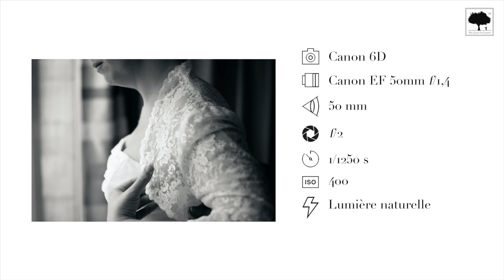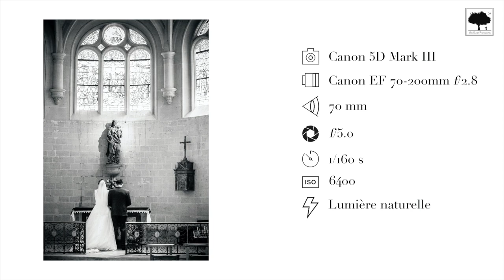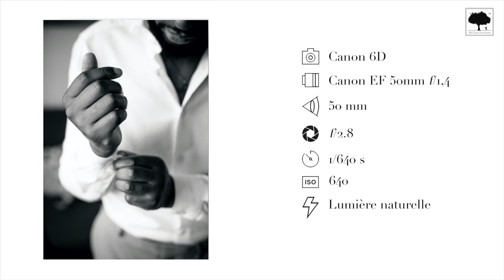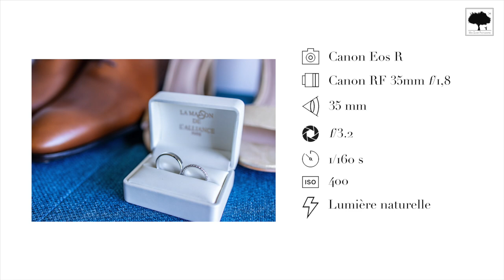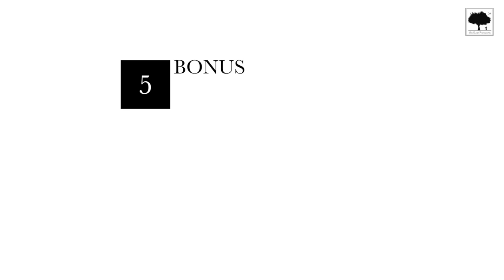Photo de mariage, quel équipement ?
Recommandation pour débuter, matériel que l'on peut éventuellement trouver sur des sites comme Le Bon Coin par exemple, mais restez très vigilant sur la qualité du matos et surtout sur leur provenance. Demandez toujours les factures d'origine.

Cette liste n'est qu'un exemple de kit pour débuter dans la photographie de mariage.

- 2x Canon 6D ou 5D Mark III
- 1 objectif 24-70mm f2.8 ou 24-105mm f4
- 1 objectif 70-200mm f2.8
- 1 focale fixe 50 mm f1.4 ou f1.8
- 1 ou 2 Flashs Cobra
- 1 Trépied
- 1 courroie professionnel et de qualité
- 1 Bon sac photo

Cette liste esst juste une base qui n'engage que moi, elle s'inspire juste de ma propre pratique.

Mon sac photo :
Canon Eos R
Tamron 24-70mm f2.8 SP
Canon 70-200mm L II
Canon 50mm RF
Canon 35mm RF
Canon batterie LP-E6N
TENBA ETUI POUR 9 CARTES MÉMOIRES SD
Carte mémoire SANDISK SDXC EXTREME PRO 64GB V30 UHS-2 300MB/S
Canon 600EX-RT
Godox V1-c
Godox émetteur radio TTL X2T-C
Spider pro dual V2
Afaith trépied
Sac à dos Manfrotto PRO-LIGHT REDBEE 310
Étui objectif JJC

Matériel pour cette vidéo :

Canon eos R + 24-105 RF
Micro cravate
Lumière led viltrox L132T
Lumière led viltrox L116T